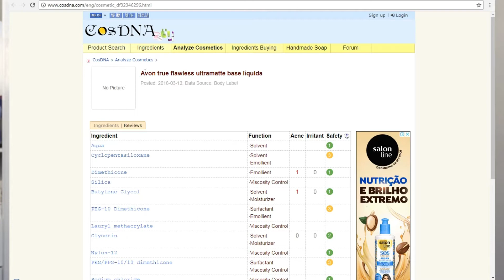RESENHA NOVA BASE AVON TRUE FLAWLESS ULTRAMATTE | ARIADNA OLIVEIRA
Hoje vou pra vocês tudo sobre a nova base da Avon.